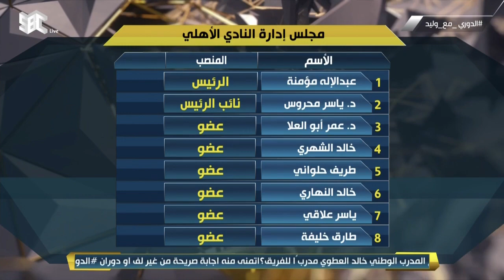مجلس إدارة النادي الأهلي